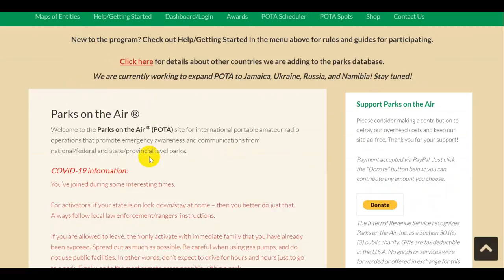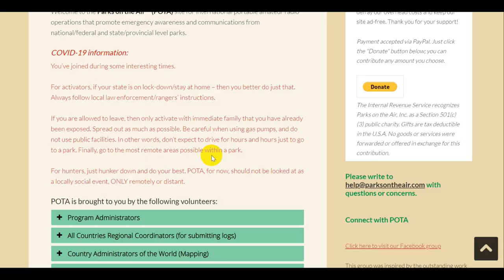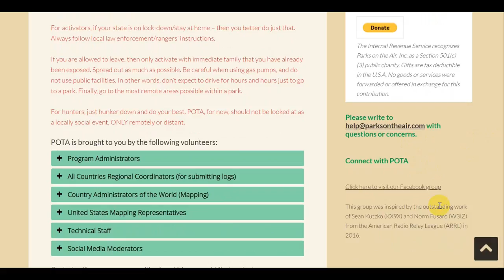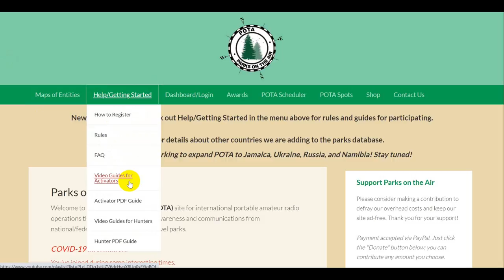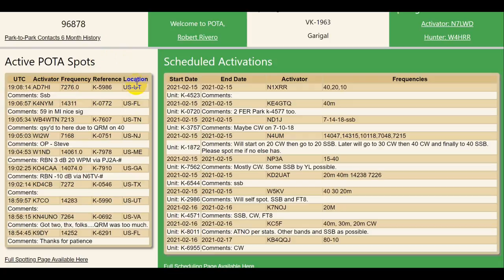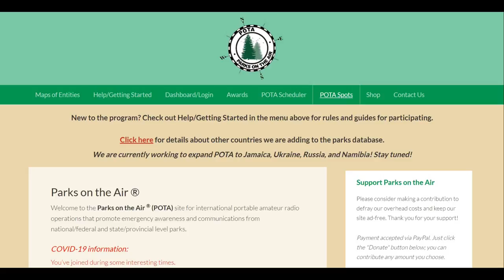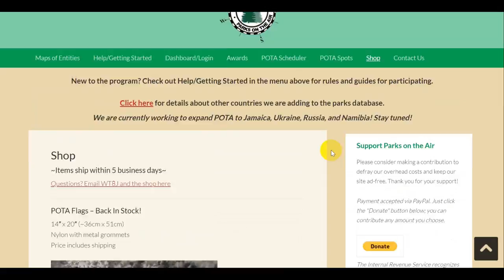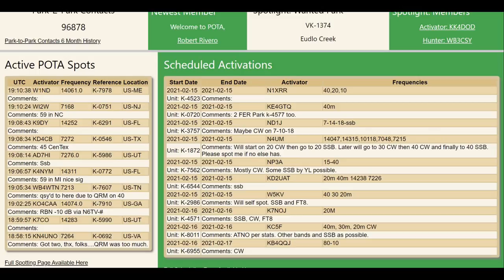Hunters, Activators, and POTA (#369)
An overview of the Parks On The Air (POTA) activity. Activators go to national, state, provincial, and other parks and put portable stations on the air. Hunters search for these usually with their home stations. It's all organized under the auspices of It's a fun and ongoing operating event!